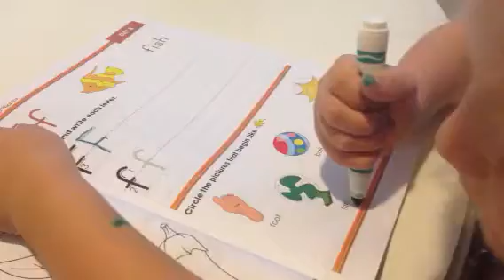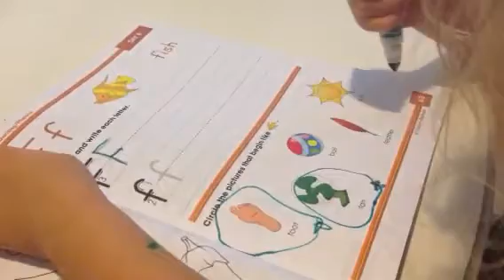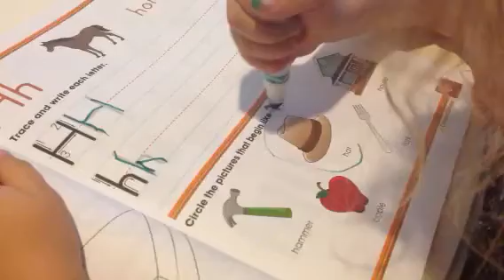Ava's a genius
Ava doing school lessons